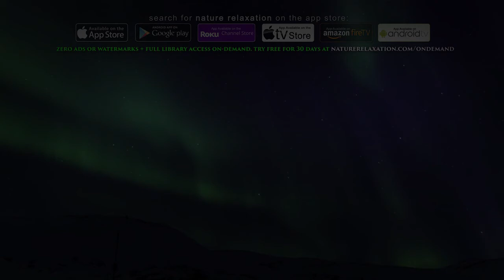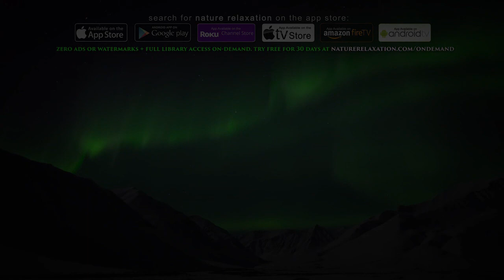Wolves & Cello Howling At the Borealis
dark screen long play instrumental cello.